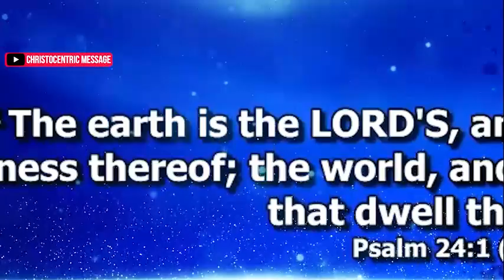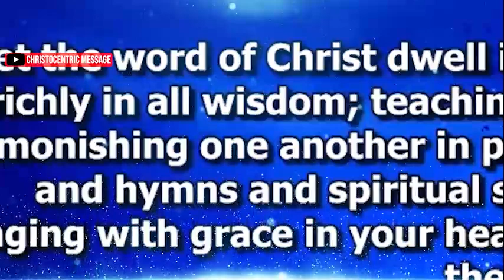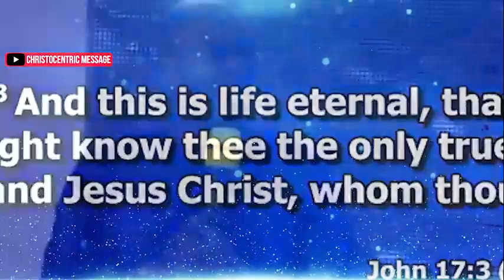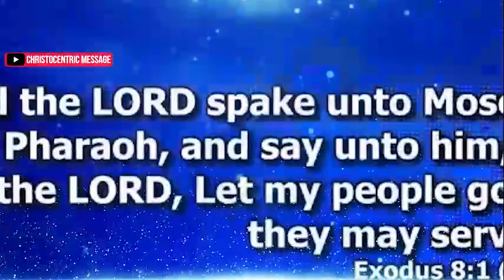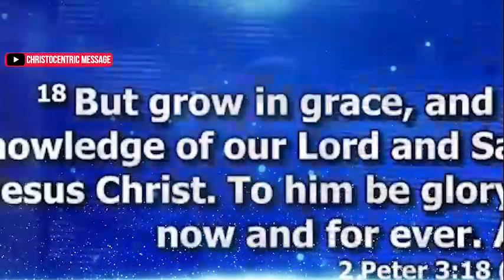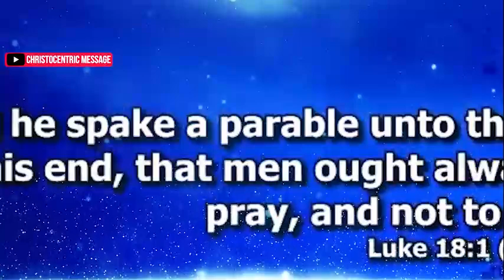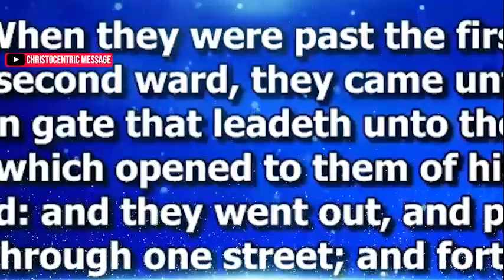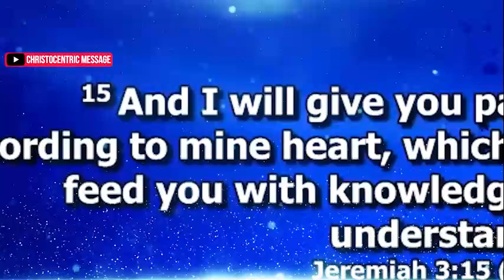[THE CONGRESS DAY 2] CAMEROON APOSTOLIC INVASION - Apostle Joshua Selman 2022